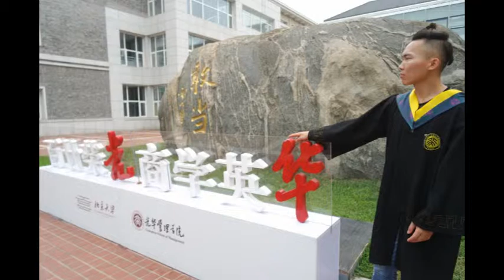Jincheng Zhang - Lie (Official Audio)